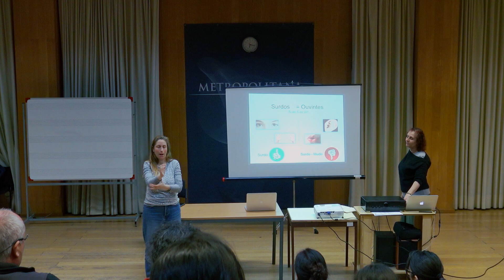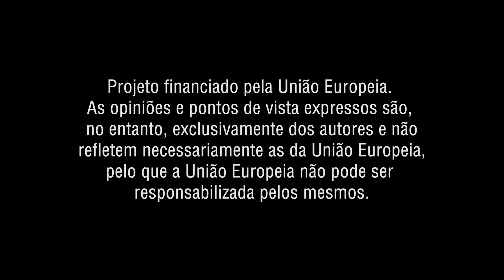Metropolitana - Projeto MUSICAR | Ações de Formação para Professores - Alunos Surdos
Projeto MUSICAR
Prática Musical para Pessoas com Cegueira ou Baixa Visão e Pessoas Surdas

AÇÕES DE FORMAÇÃO PARA PROFESSORES

A primeira fase de implementação prática do Projeto MUSICAR decorreu entre março e maio de 2023. Foram dez ações de formação com periodicidade semanal, na Sede da Metropolitana, destinadas a todos os músicos da OML, aos alunos da Academia Nacional Superior de Orquestra, aos docentes das três escolas da Metropolitana, independentemente da disciplina que lecionem, e a assistentes convidados.

Os conteúdos destas sessões consistiram em noções básicas de musicografia braille, metodologias de memorização e treino auditivo para cegos, noções básicas de língua gestual portuguesa, orientações para o ensino coral e de instrumentos de cordas, sopros e percussão a pessoas com cegueira ou baixa visão e formação musical para pessoas Surdas.

Estas atividades de formação foram individualmente certificadas enquanto Ação de Curta Duração (ACD) conforme previsto no Regime Jurídico da Formação Contínua de Professores (RJFCP).

Com apoio do MusicAIRE, ação cofinanciada pela União Europeia para apoio à indústria da Música, o projeto MUSICAR é uma iniciativa da Metropolitana que decorre entre fevereiro e novembro de 2023 e visa contribuir para o pleno acesso às artes a pessoas com cegueira ou baixa visão e pessoas Surdas por intermédio da promoção do ensino da teoria musical e da prática musical de conjunto nestas comunidades.

Em parceria com profissionais e entidades com experiência demonstrada nestas especialidades do ensino da música, a proposta assume um intento exploratório e prospetivo de boas práticas. Entre ações complementares e diversas, compreende primeiro a sensibilização e a formação especializada de professores de música e, seguidamente, aulas teóricas e práticas dirigidas a alunos cegos e surdos.

Tudo culmina num concerto público que reunirá no palco do Teatro São Luiz, no dia 29 de novembro, os participantes, a Orquestra Metropolitana de Lisboa e músicos convidados.

A designação do projeto, MUSICAR, faz ressonância do conceito teorizado pelo músico e pedagogo neozelandês Christopher Small, o qual formula a Música como um fenómeno eminentemente relacional cuja essência não reside na obra enquanto objeto mas sim na ação – naquilo que cada um de nós faz com ela.